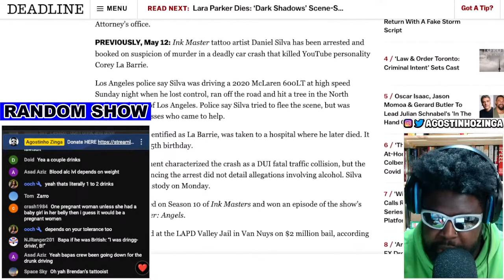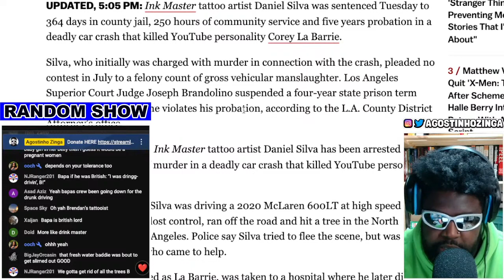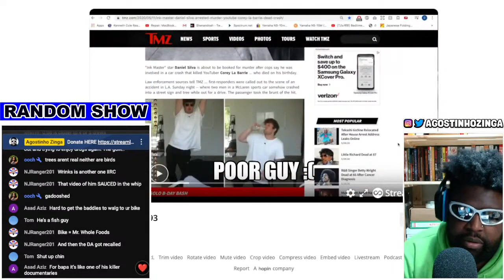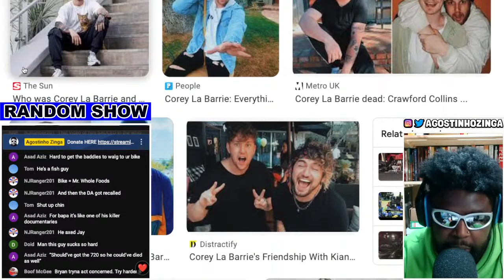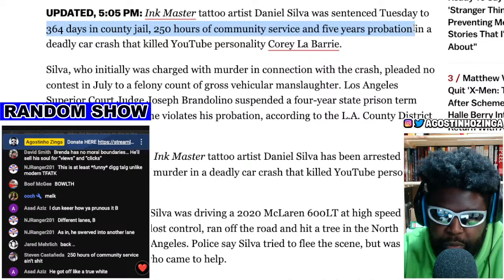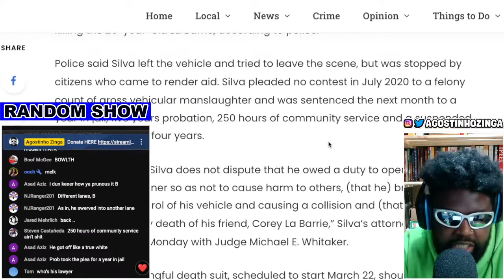BACK IN THE DAY WHEN BRENDAN SCHAUB MADE EXCUSES FOR DANIEL SILVA...